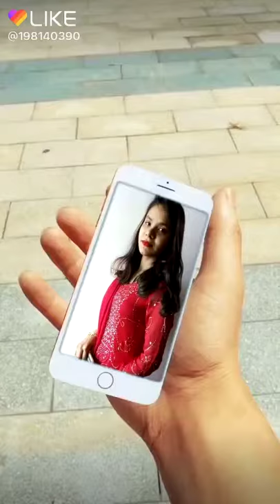Jasmin akter jemi